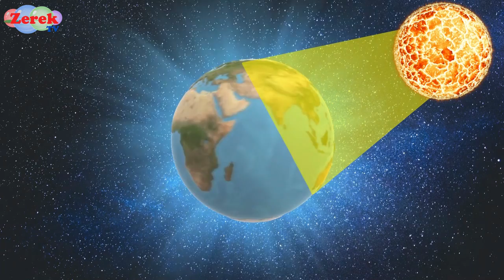КҮН мен ТҮН! Кун мен Түннің ауысуы! Смена дня и ночи! Балаларга космос туралы муьтфильм!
*Күн мен түн не себепті ауысып тұрады? Неге бір жер планетасында әртүрлі уақыт болады? Осы сұрақтарға жауапты бейне баяннан тамашалай аласыздар!

*Почему сменяется день и ночь?Почему на одной планете разные времена суток? На эти вопросы вы можете найти ответ досмотрев это видео до конца. Желаем хорошего просмотра!

*Why does day and night change? Why are there different times of day on the same planet? You can find the answer to these questions by watching this video to the end. We wish you a good luck!